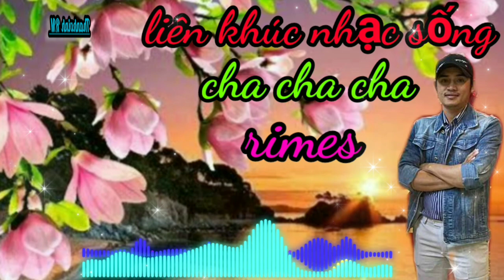Liên khúc nhạc sống cha cha cha rimes.